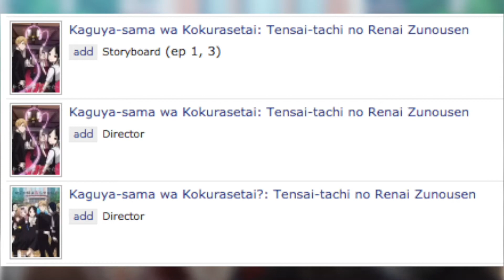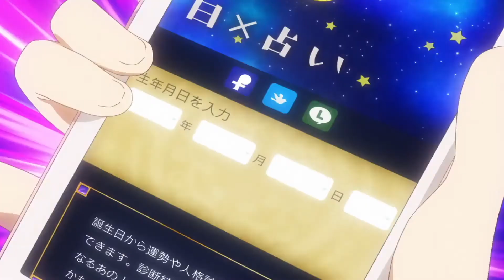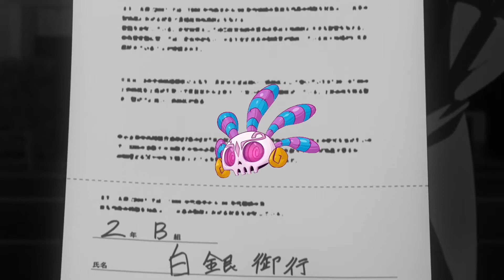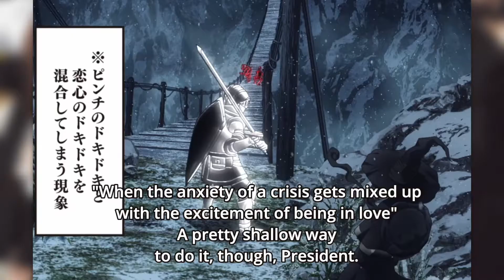Kaguya-Sama: Love Is War S2 - ANIME SEASON Review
Well, it’s obvious that my upcoming RAIW video is gonna be pretty overdue.

That aside, Kaguya-Sama this season truly proves itself to be what it is once again.

Kaguya-Sama: Love Is War S2 / 2020 / A-1 Pictures / Romance, Comedy, Drama, School, Seinen

Verdict: 𝒮-

o8VdvTUHxyzOH66Ye0rF/pFR7RtMkLSAZ5XqqLYWzXQ=